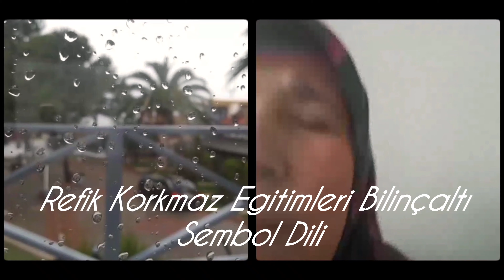23 Şubat 2022(3)